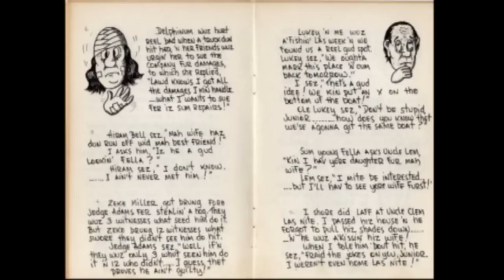Literary Moment (Jr. Samples Joke Book)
I present a moment of southern culture. I'm hoping this brings you back to those Hee Haw moments when it was presented between professional wrestling and Monster Chiller Theater. All and all, it's just a joke and I hope you'll enjoy it.